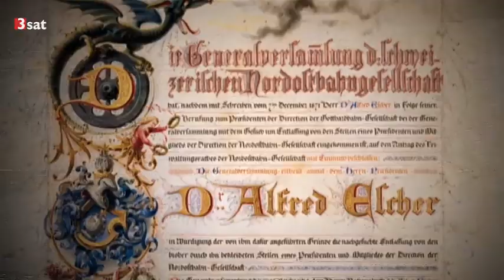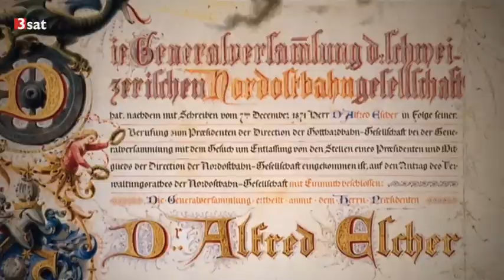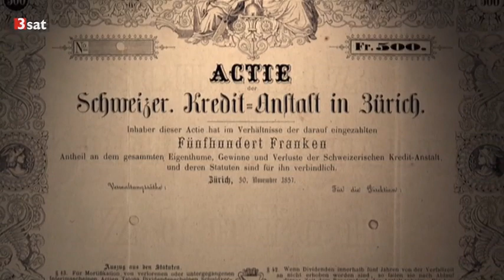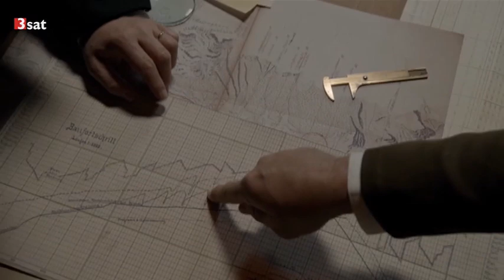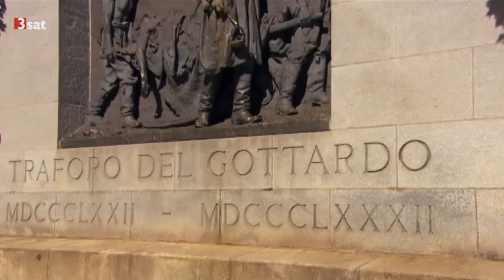Die Schweizer (4): Kampf um den Gotthard – Alfred Escher und Stefano Franscini Doku (2013)